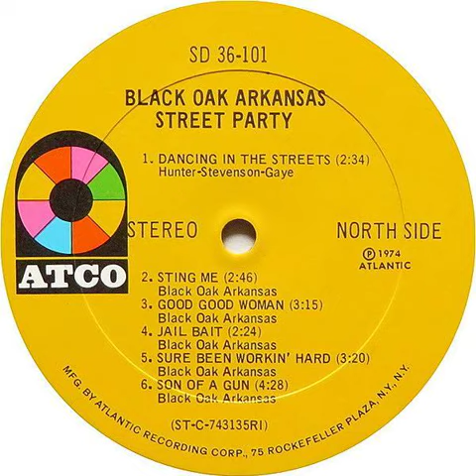Black Oak Arkansas - Dancing In The Streets Backwards